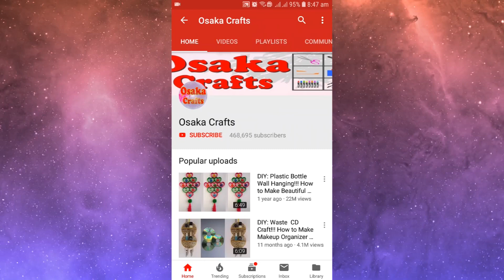DIY: Wall Hanging Crafts Ideas! How to Make Paper Flower Hanging/Easy Wall Hanging with Colour Paper